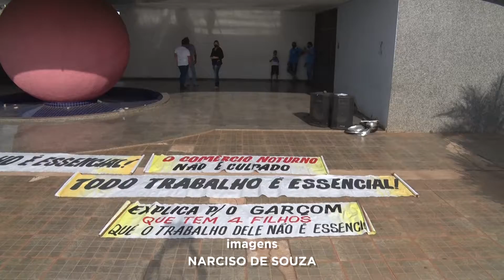PROTESTO PEDE FLEXIBILIZAÇÃO NO HORÁRIO DO COMÉRCIO EM RONDONÓPOLIS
Empresários do comércio noturno voltaram a realizar manifestação em frente à Prefeitura de Rondonópolis. Eles solicitam flexibilização no horário para o funcionamento das atividades. Veja!

Reportagem: Andréia Oliveira
Imagens: Narciso de Souza